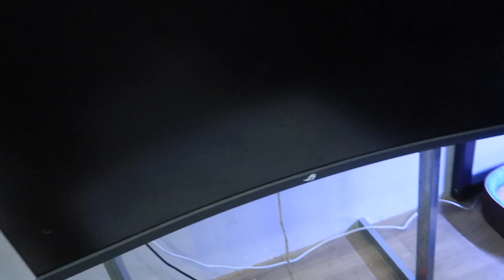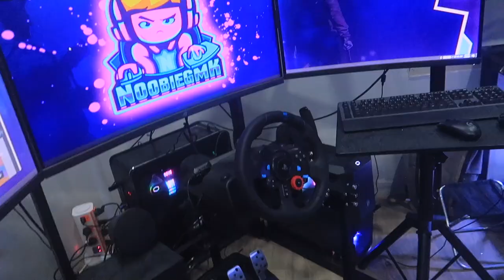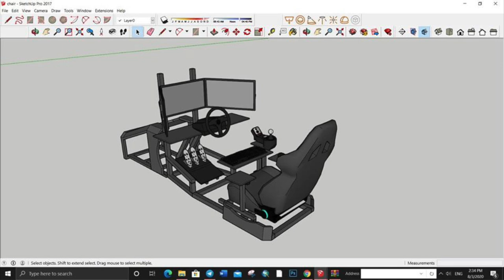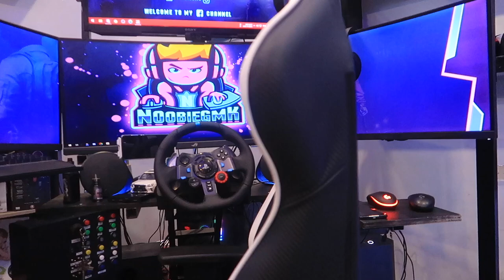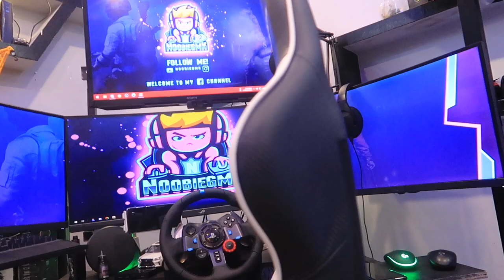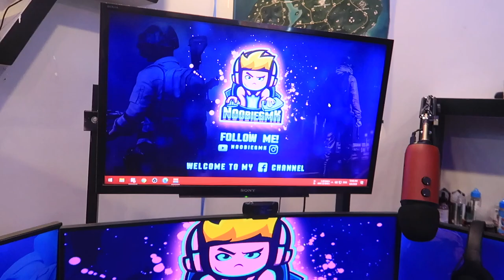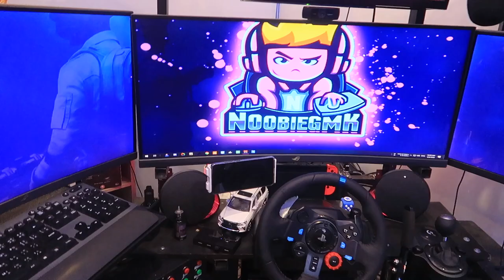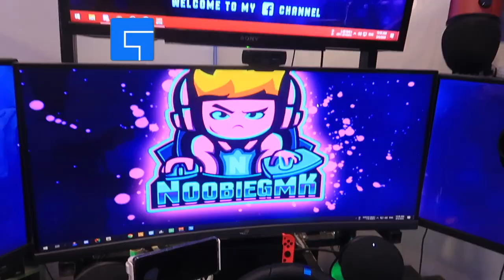កុំព្យូទ័រ Set up ថ្មីរបស់ខ្ញុំ 2020 ធ្វើដោយដៃ / DIY Car Gaming Seat GMK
សួស្តីអ្នកទាំងអស់គ្នា នេះជាកាដូថ្មីសម្រាប់ខ្ញុំធ្វើដោយដៃដោយខ្លួនឯង ដោយការស្រលាញ់នឹងពេញចិត្ត ហើយនេះក៏ជាការចែករំលែកទៅកាន់ប្រិយមិត្តដែលមានបំណងចង់ DIY ដោយខ្លួនឯងផងដែរ អាចទស្សនាវីដេអូនេះយកបទពិសោធន៍ខ្ញុំបាន!

Credit to Monitor Stand (នេះជាអ្នកបង្កើតជើង Monitor ដែលខ្ញុំយកជាលំនាំដូច្នេះខ្ញុំអោយ Credit ទៅគាត់។

Credit to :
- Vicheka Sel (Drawing)
- Heng Lika (Mechanic Advisor)
- Siphorn (assistant)
-Vet (assistant)

វីដអូនេះថតដោយ : G7x Mark II
វីដេអូនេះកាត់ដោយ  : Final Cut Pro X